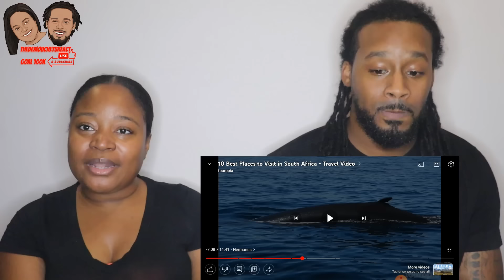🇿🇦 African American Reacts "10 Best Places to Visit in South Africa - Travel Video"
🇿🇦 African American Reacts "10 Best Places to Visit in South Africa - Travel Video" | The Demouchets REACT